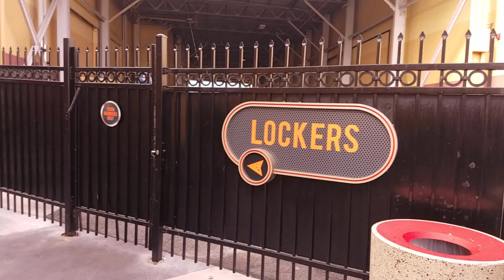Universal Studios Orlando 2018 | Fast & Furious Supercharged | The DAVE School?